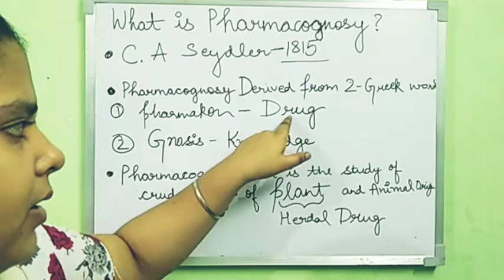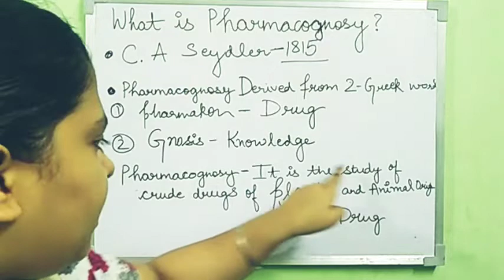What Is Pharmacognosy? Pharmacognosy Kya hai ?/who discovered Pharmacognosy / in which sun it come!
In this lecture .you will learn about Pharmacognosy...in short ,it's origin ,discoverer name and definition.